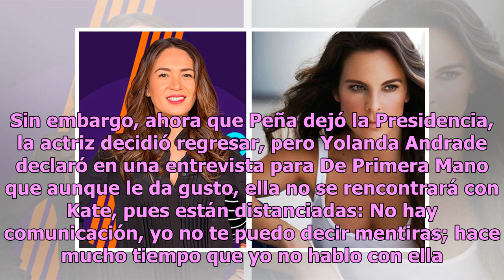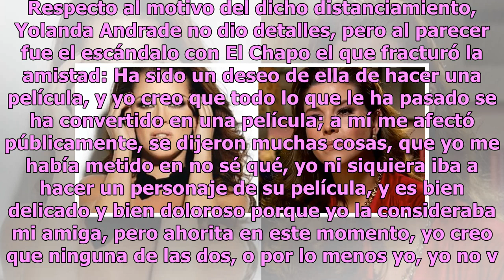¿El Chapo acabó con la amistad entre Kate del Castillo y Yolanda Andrade?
Luego de que el sexenio de Enrique Peña Nieto terminara, Kate del Castillo decidió regresar a México, pero al parecer no todas sus amigas la recibirán con los brazos abiertos; tal es el caso de Yolanda Andrade. Kate del Castillo dejó México después de ser relacionada con Joaquín Guzmán Loera, alias ...